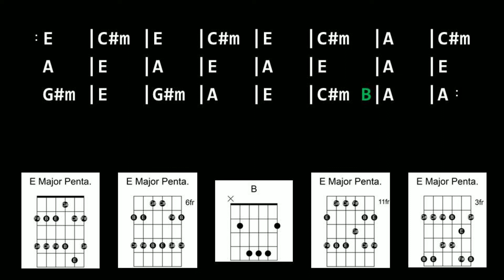Backing Track - Memphis Blues in E Major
Memphis Blues in E Major
115 BPM